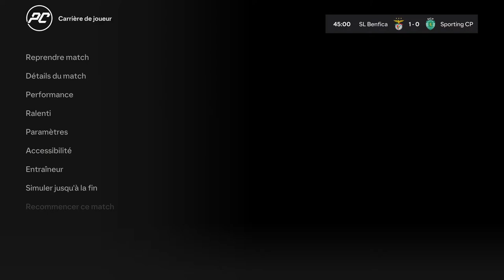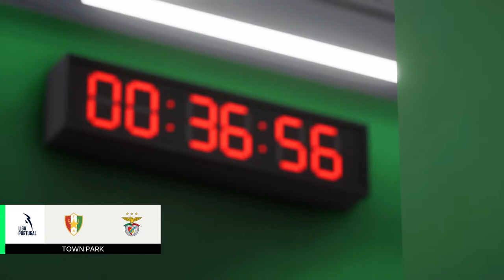FC 24 : RICARDO RODRIGUEZ VISE LE BALLON D'OR !!!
Salut c’est moi Nathinox !

Cette chaîne est une chaine qui est basé principalement sur le Gaming 🎮 !

Je publie aussi des shorts sur le football, qui est ma passion ! ⚽️❤️

N'hésite pas à me suivre sur mes autres réseaux ! 😉